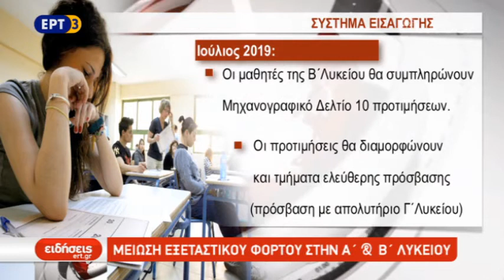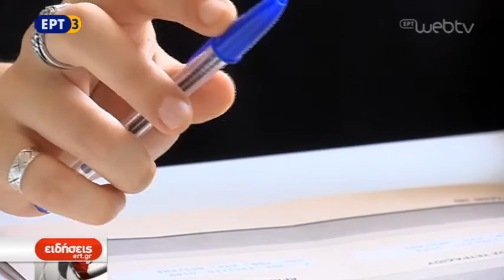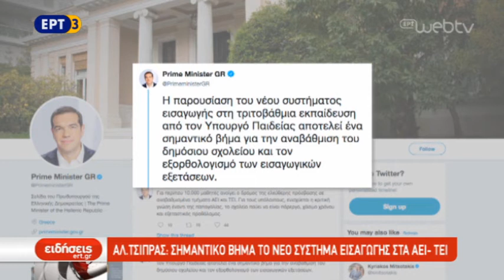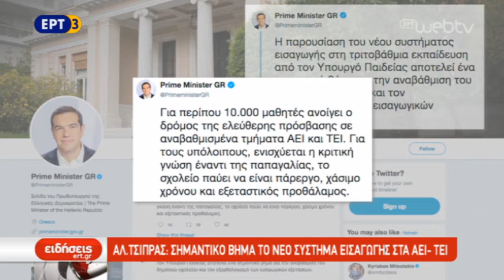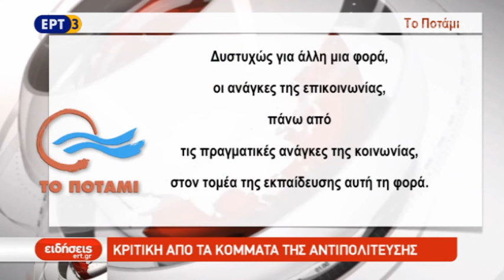Ο γεν.γραμματέας Υπ.Παιδείας, Γιώργος Αγγελόπουλος στο δελτίο ειδήσεων της ΕΡΤ3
Το νέο σύστημα εισαγωγής σε ΑΕΙ -ΤΕΙ και οι αλλαγές στο Λύκειο